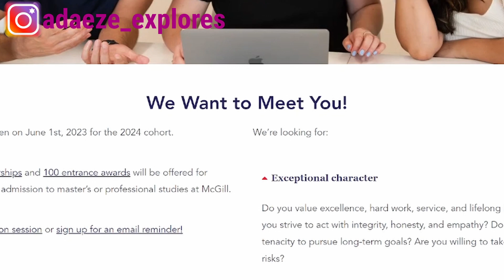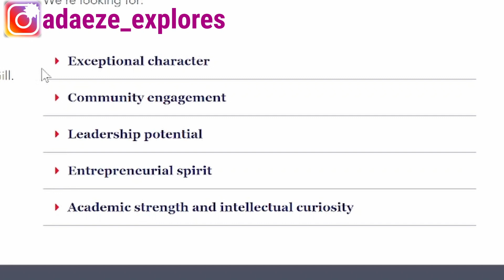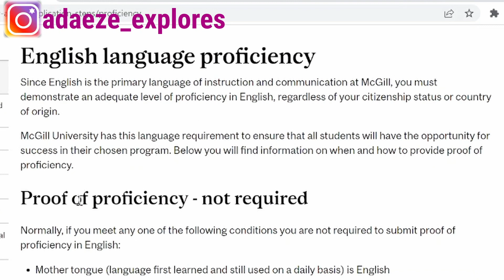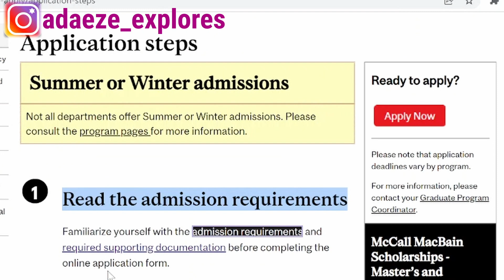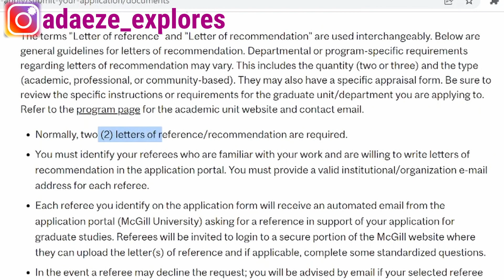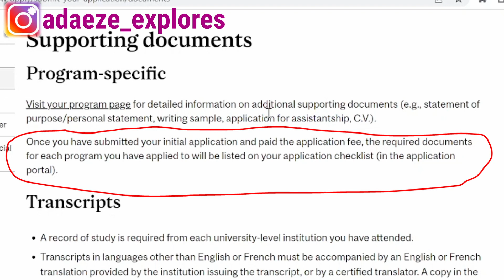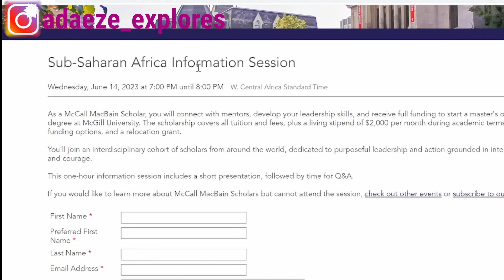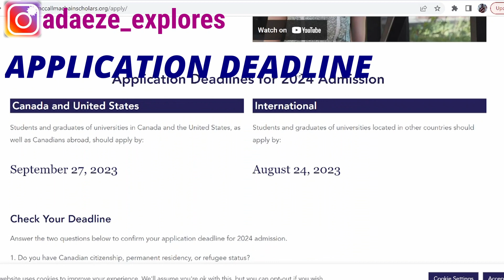FULLY FUNDED SCHOLARSHIP IN CANADA FOR INTERNATIONAL STUDENTS | No IELTS | No Application Fee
This is an amazing opportunity to study in Canada without IELTS and application fee. This scholarship has lots of benefits, thus, if you are considering relocating to Canada, Watch this Video.

Kindly drop your questions in the comment section.  Don't forget to "Like" this video.

Deadline: 24th August 2023

⌚Time Stamps
0:00 Video Introduction
1:03 Details about the Scholarship
2:04 Statement of Purpose
3:32 Eligibility Criteria
4:24 Admission Requirements
5:16 Eligible Courses
5:50 Documents
7:28 Benefits
8:12 How to avoid the Application fee
9:04 How to Apply (Very Important)
11:10 Application Deadline
11:25 Wrap up